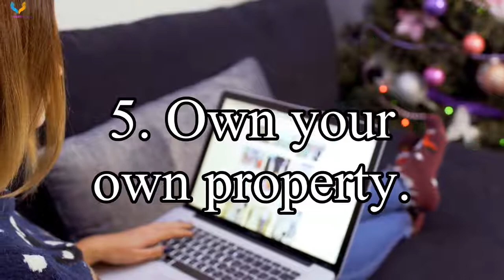TOP 10 FINANCIAL TIPS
How to save money, money saving tips, personal finance

• consider inviting and sharing this video with at least 200+ souls (family and friends). Encourage them to visit Diskifaith YouTube channel so that they may hear the Word of God and be born again as well. We live in the last days brothers and sisters.